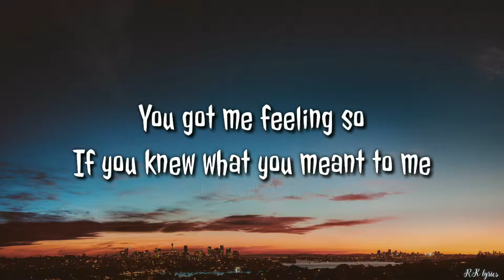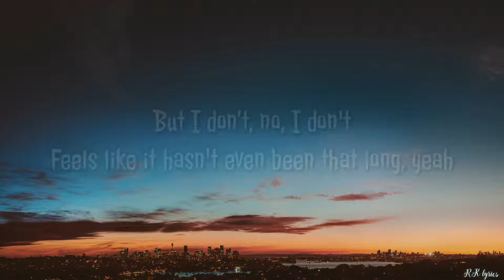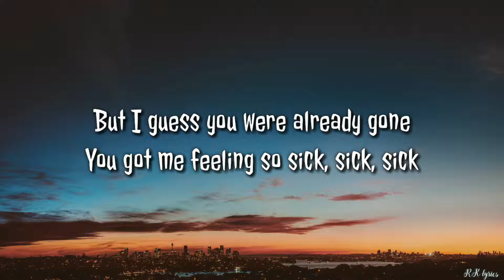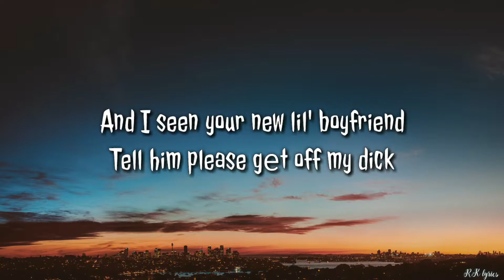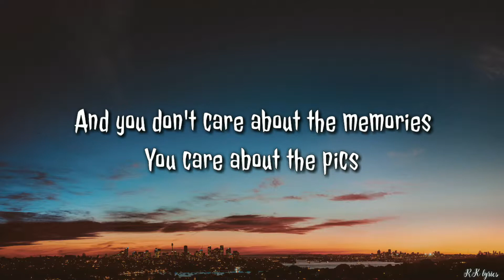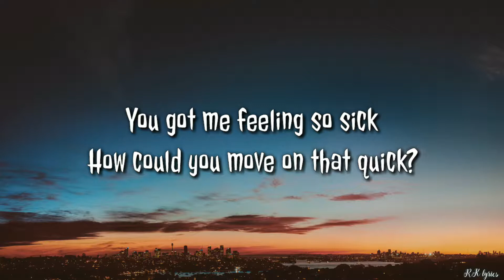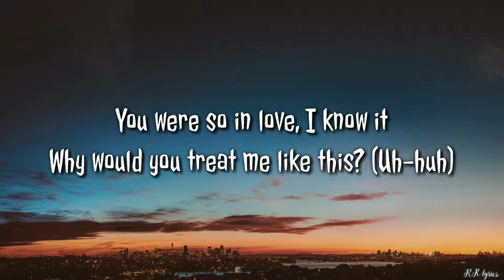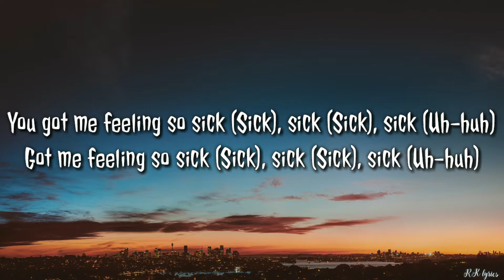So Sick- "Kiiara & blackbear" (Lyrics)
🎶 Follow Almond Lyrics on Spotify So Sick- "Kiiara & blackbear" (Lyrics)

Lyrics video for "So Sick" by Kiiara & blackbear

🎤Lyrics: "So Sick" - Kiiara & blackbear

[Intro: Kiiara]
You got me feeling so

[Verse 1: Kiiara]
If you knew what you meant to me
You wouldn't make it look so easy
Acting like you forgot our history
But I don’t, no, I don't

[Pre-Chorus: Kiiara]
Feels like it hasn't even been that long, yeah
Already know who’s been calling your phone
And I feel like I should've seen it coming all along
But I guess you were already gone

[Chorus: Kiiara]
You got me feeling so sick, sick, sick
Got me feeling so sick, sick, sick
Why you posting those pics, pics?
I guess you got over it quick, uh-huh
You got me feeling so sick

Yeah, somewhere in your Tumblr world
With your superficial clique
Hope my song come on the radio
And make you feel like shit
And I seen your new lil' boyfriend
Tell him please gеt off my dick
I done blocked you off of evеrything
In the past, I do not live
So, sooner or later, you'll see why I do what I did
But you made me feel so disgusting, so ick
And you don't care about the memories
You care about the pics
And I won't say one more line
About how you make me so fucking sick

[Chorus: Kiiara, Kiiara & blackbear]
So sick, so sick, so sick
Got me feeling so sick (Sick), sick (Sick), sick (Woah, yeah)

[Bridge: Kiiara]
How could you move on that quick?
You were so in love, I know it
Why would you treat me like this? (Uh-huh)

[Chorus: Kiiara, blackbear, Kiiara & blackbear]
So sick, (So) sick (Sick), sick
Got me feeling so sick (Sick), sick (Sick), sick (Sick, sick, sick)
Why you posting all those pics, pics? (Why you playing, girl?)
You got me feeling so sick (Sick), sick (Sick), sick (Uh-huh)
Got me feeling so sick (Sick), sick (Sick), sick (Uh-huh)
Why you posting those pics, pics, pics?